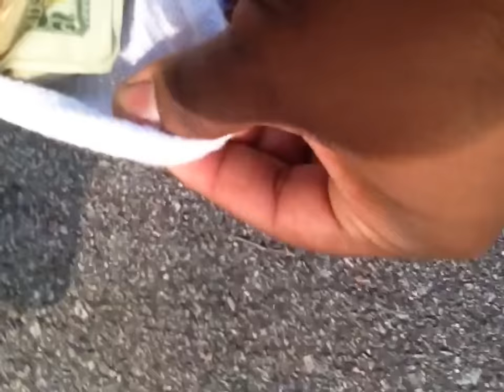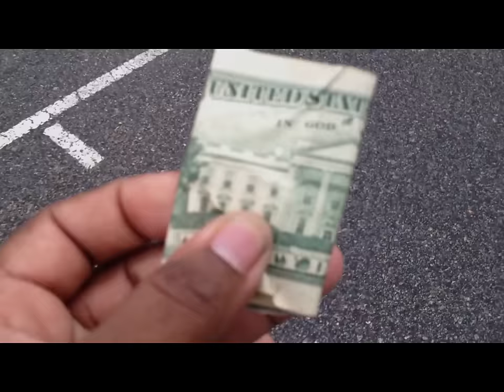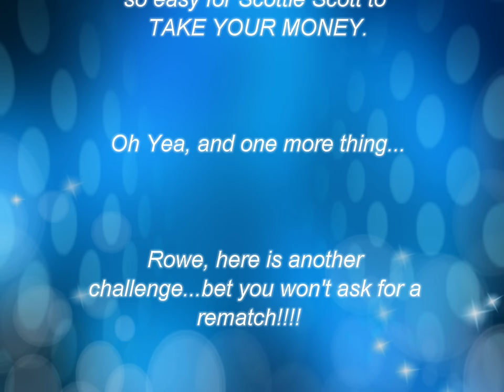48 B-Ball Challenge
This was a B-Ball challenge started by Teran, and it ended up being one he wishes he had never started. Not only did Teran lose $100 to Scottie, but Scottie made him look REALLY BAD on several occasions during this game. These old dudes were so funny!!!  ENJOY!!